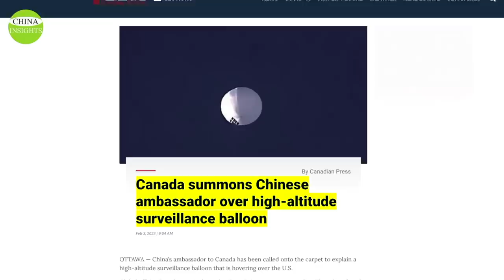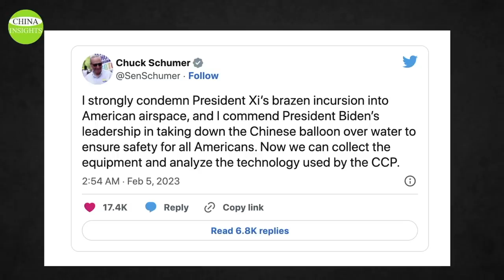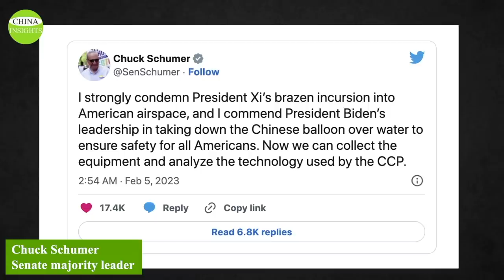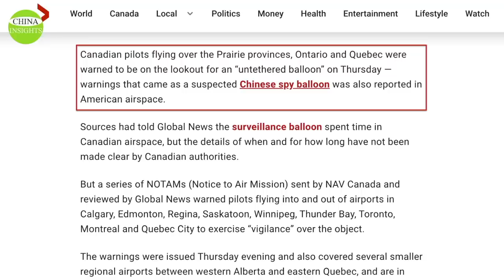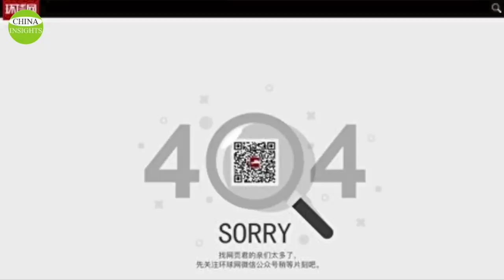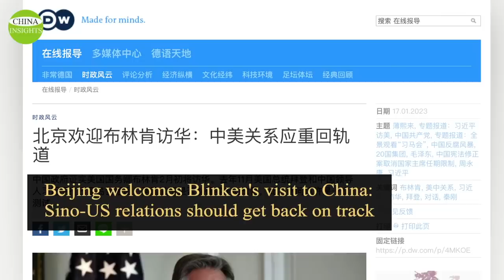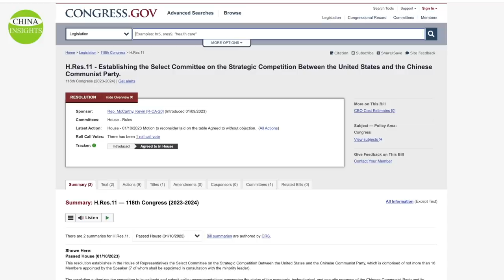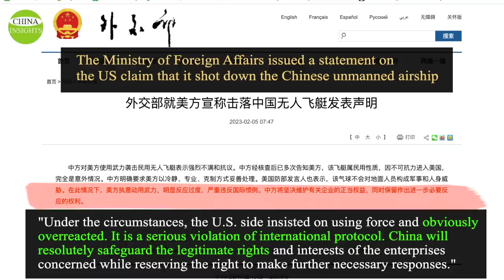China Spy Balloon: Poor Self-Control? A big loss for Beijing & triggered high alerts in the U.S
The balloon’s intrusion into American airspace is a diplomatic, military, political, and sovereign violation of international public law involving China, the U.S., Canada, and some Latin American countries. The most unusual question concerning this case is: Why did Beijing launch a spy balloon at a pivotal moment when it was eager to repair relations with the U.S.? What’s the CCP's agenda? We will explore this in the second half of the episode. First, let's review the incident.